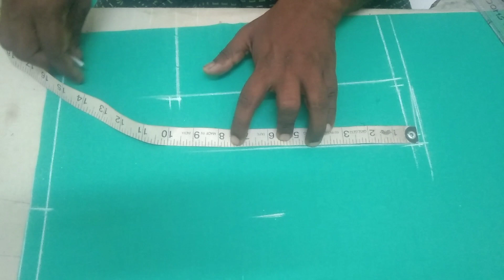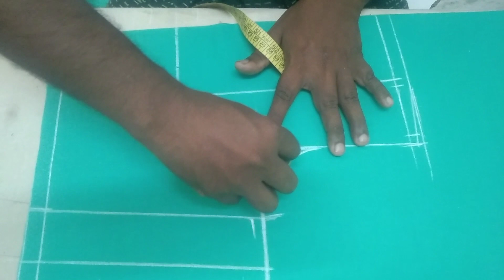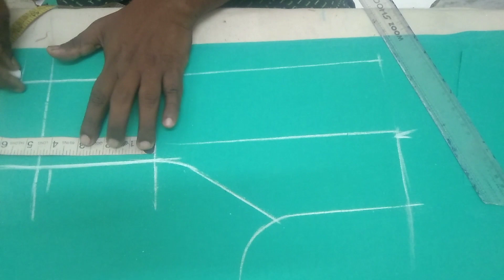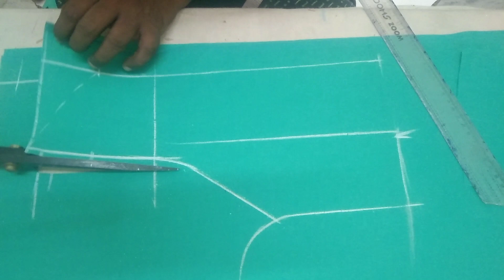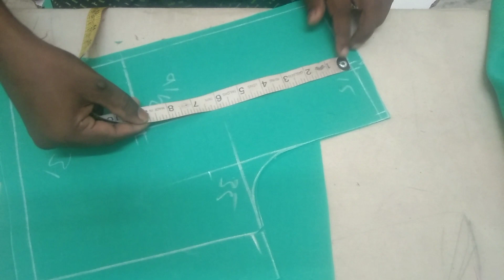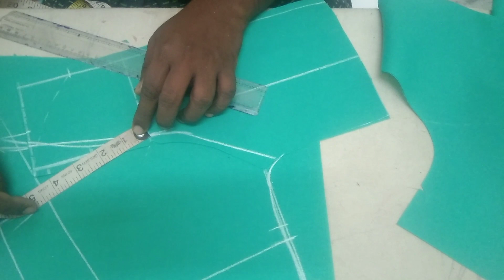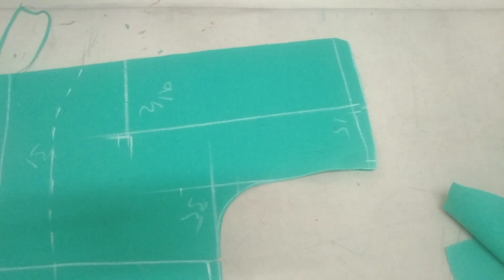36"blouse cutting in tamil